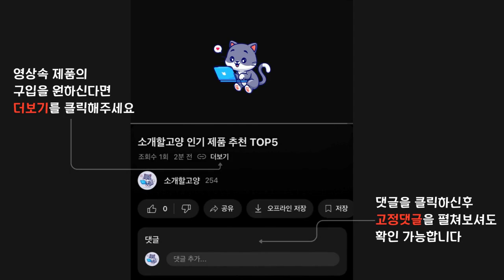2024년 인기 라탄방석 추천 TOP5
1위 : 라탄 스툴 왕골대방석
가격 : 20,670원

2위 : 로이마스터 원형 라탄 방석
가격 : 7,980원

3위 : 원형 라탄 방석 방석형
가격 : 6,350원

4위 : 소하임 논슬립 메모리폼 방석 2p
가격 : 18,800원

5위 : 원형 라탄 방석 쿠션형
가격 : 9,780원